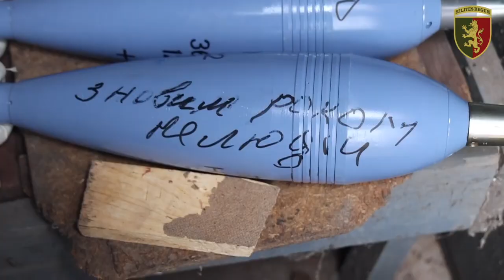Незламний Бахмут і лицарі, які його боронять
24 ОМБр імені короля Данила, переказують новорічні вітання усім українцям.

джерело: Сухопутні війська ЗС України / Land forces of Ukraine